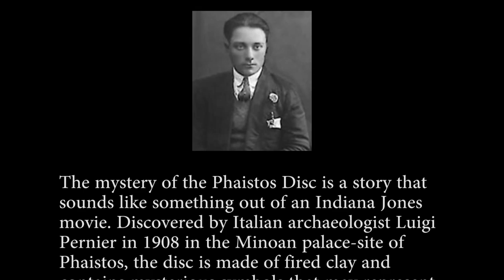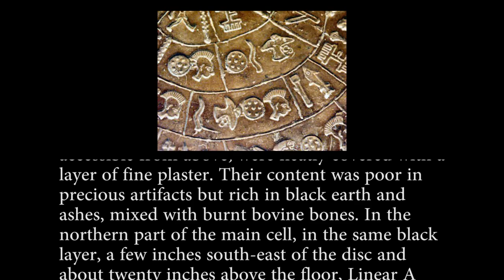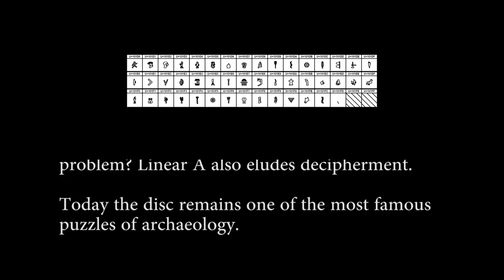Phiastos Disc | Unsolved Mysteries | Greek | Trippy Thoughts | Hidden Treasure | Phaestos Disc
The Phaistos Disc (also spelled Phaistos Disk, Phaestos Disc) is a disk of fired clay from the Minoan palace ofPhaistos on the Greek island of Crete, possibly dating to the middle or late Minoan Bronze Age (2nd millennium BC). It is about 15 cm (5.9 in) in diameter and covered on both sides with a spiral of stamped symbols. Its purpose and meaning, and even its original geographical place of manufacture, remain disputed, making it one of the most famous mysteries of archaeology. This unique object is now on display at the archaeological museum of Heraklion.
The disc was discovered in 1908 by the Italian archaeologist Luigi Pernier in the Minoan palace-site of Phaistos, and features 241 tokens, comprising 45 unique signs, which were apparently made by pressing hieroglyphic "seals" into a disc of soft clay, in a clockwise sequence spiraling toward the disc's center.
The Phaistos Disc captured the imagination of amateur and professional archeologists, and many attempts have been made to decipher the code behind the disc's signs. While it is not clear that it is a script, most attempted deciphermentsassume that it is; most additionally assume a syllabary, others an alphabet or logography. Attempts at decipherment are generally thought to be unlikely to succeed unless more examples of the signs are found, as it is generally agreed that there is not enough context available for a meaningful analysis.
Although the Phaistos Disc is generally accepted as authentic by archaeologists, a few scholars believe that the disc is a forgery or a hoax.